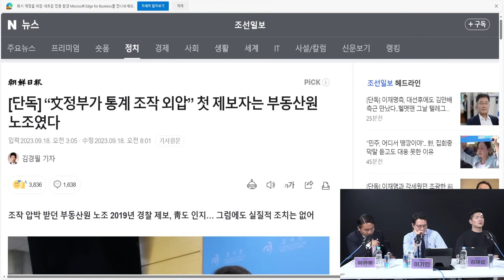최강욱과 조국의 기묘한 연결고리... 바로 이것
이기인 "이재명이 병원에서 입구 컷 당한 이유는요"